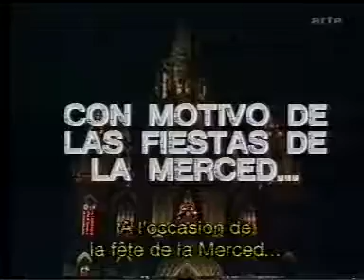Duda Qartveli !!! Paco De Lucia Desde la Catedral de Barcelona 1986